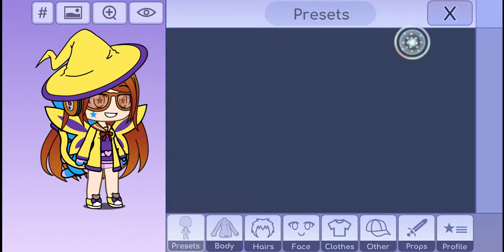Me and my girlfriend's girly looks + how to make (FIXED)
Fixed because my gf's belt is supposed to be 28 and my gf forgot to add gloves.